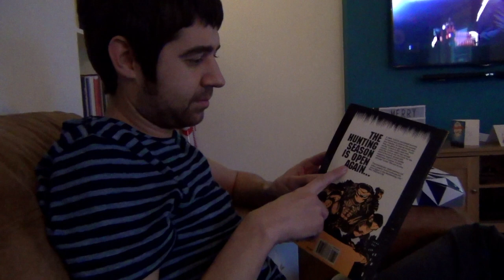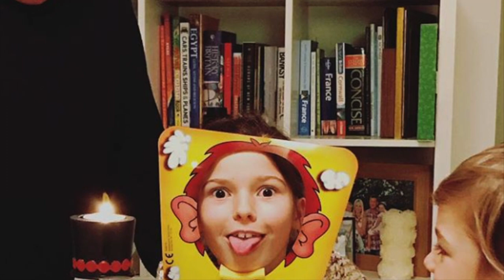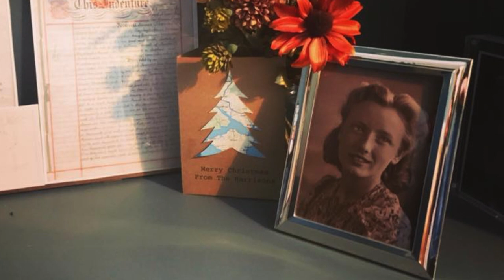Ten Years of Christmas 2015-2017